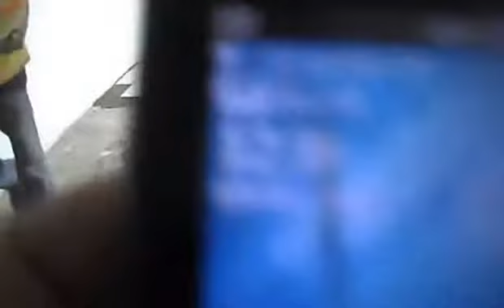DE SEU SIM ASSENTANDO PISO' SU PISO EN CONVERTIRSE '